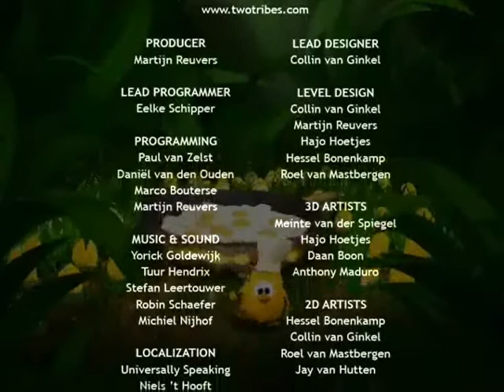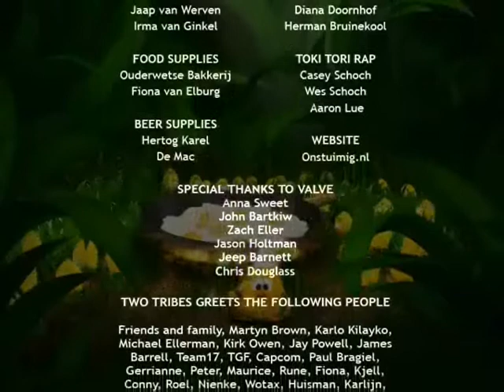Toki Tori - Achievement - Master Chef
Watch the ending